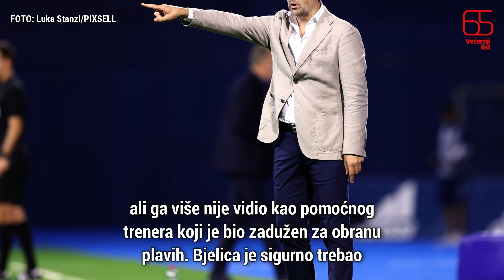Doznajemo: Evo zašto Dinamo još nije objavio Bjeličino ime, jedan detalj zahtijeva dodatno vrijeme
Valja očekivati da se Bjelica što prije u trenirci spusti u plavu svlačionicu, održi ovom kadru igrača svoj prvi govor i počne raditi ne bi li vratio momčad na pobjedničke staze